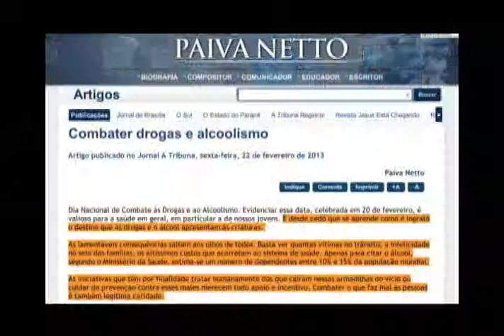Os jovens contra as drogas (Parte 2)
Programa O Assunto é Jesus!
Tema: Os jovens contra as drogas
Gravado no Instituto de Educação José de Paiva Netto - São Paulo/SP